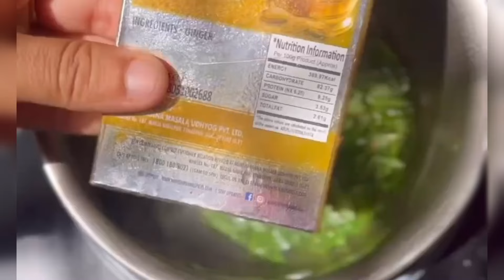आरोग्यवर्धक गवती चहा रेसिपी आणि फायदे | lemongrasstea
lemongrass
lemongrass tea
लेमन ग्रास ☕ tea
गवती चहा
how to make black tea
gulacha chaha recipe in marathi
lemon grass tea recipe in marathi
gavti chaha recipe
गवती चहा रेसिपी
gavti chaha viral vidio.
gavti chaha.
lemon grass tea.
lemon grass benifit.
गवती चहाgavati chaha#shorts#chai lover#morning#drink#chai#sukun
tea
lemon grass tea
tea recipe
benefits of lemongrass tea
lemon grass tea
lemongrass
tea recipe
weight loss
how to make lemongrass tea
lemongrass plant
natural remedy
lemon grass plant
lemongrass health benefits
chai recipe
healthy herbal tea
teatime
green tea
tea lovers
home chai tips
instant tea lovers